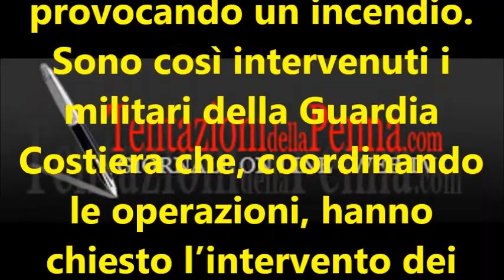ESERCITAZIONE ANTINCENDIO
ESERCITAZIONE ANTINCENDIO E DI SICUREZZA COORDINATO DA GUARDIA COSTIERA PORTOSCUSO NEL PORTO COMMERCIALE. MERCOLEDI' 25 GIUGNO 2014